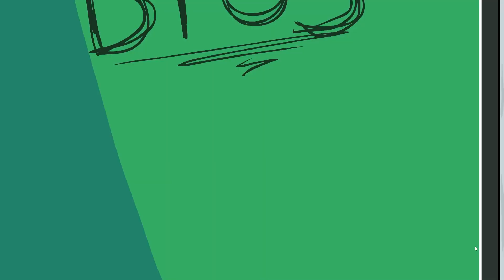Comic Plays The Henry Stickmin Collection - Ep 9 "360 No-Hope"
We're experts at this point: let's fail faster than we've ever failed before!

Or Facebook!